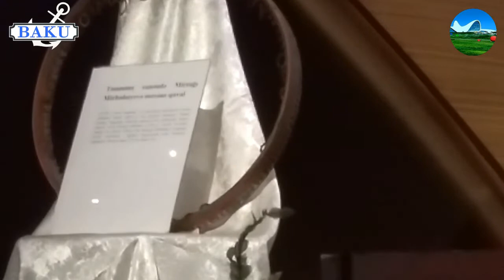Bakı Muğam Mərkəzində Xanəndə Seyid Mirbabayevin Xatirə Gecəsi 24.09.2019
@BakuCity77 kanalına abunə olun!
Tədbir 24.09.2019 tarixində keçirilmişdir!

baku 2017,
BAKU,
Baku kanalına xoş gəldiniz! Bu kanlı açmaqda məqsədimiz, əsasən Bakımızın gözəl yerlərini və vətənimizin səfalı yerlərini çəkib paylaşmaqdır.
Həqiqətən də vətənimiz gözəldir, paytaxt Bakımız gözəldir.
İnşaAllah daha da gözəl olacaq! Sizlər də izləməyə dəvətlisiniz!
Xahiş olunur hərhansı bir videomu izlədikdə bəyən düyməsinə basıb, sonra da şərhinizi bildirəsiniz.
İstərsəniz kanalıma daxil olub, digər videolarımı da gözdən keçirin. Kanalıma gəldiyiniz üçün təşəkkür edirəm!
BAKU,
Welcome to Baku TV! Our goal in this bloody opening is to share and share the beautiful places of our Homeland and the sights of our homeland.
Indeed, our homeland is beautiful, our capital Baku is beautiful.
Insha'Allah will be even more beautiful! You are invited to watch!
Whenever you watch a video, please click the button and then comment.
Xeyriyyəçi xanəndə,
Seyid Mirbabayev,
Seyid Mirtağı Mirbabayev,
Seyid Mirtaqi Mirbabayev,
Seyid Mirtagi Mirbabayev,
Xeyriyyeci Xanende,
baku,